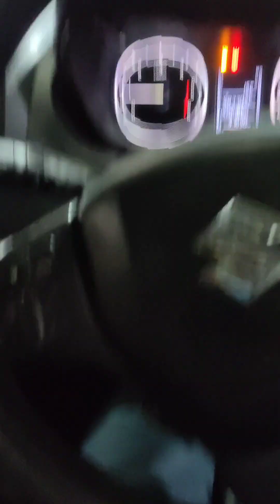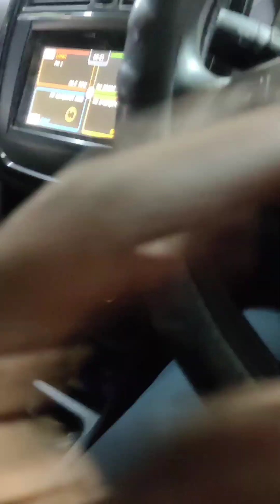suzuki vitara brezza clutch plate pressure plate and release bearing (clutch bearing )change